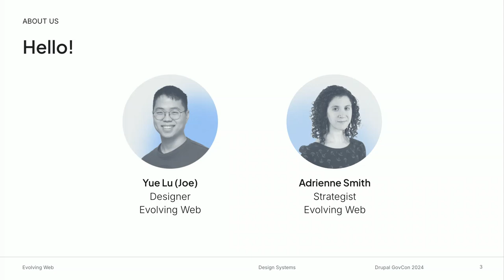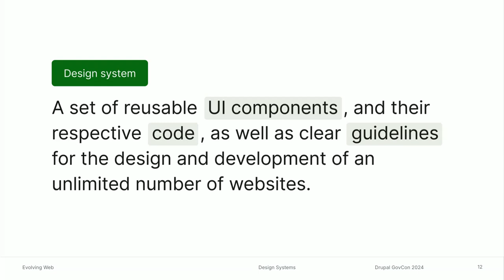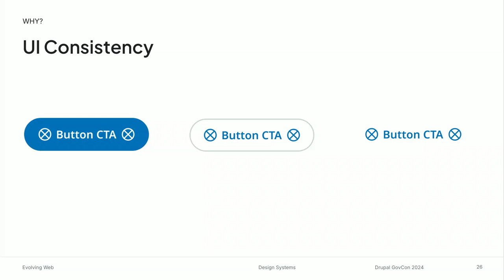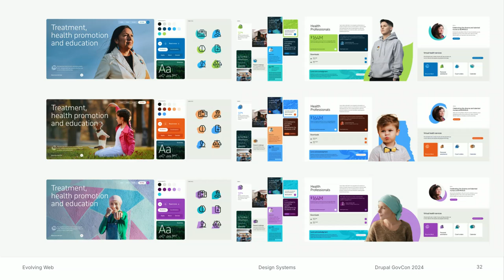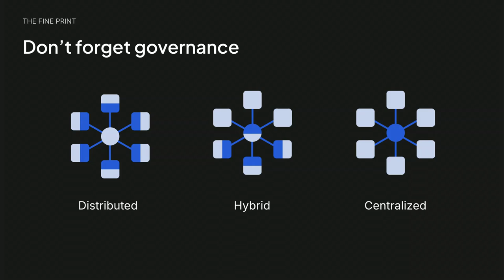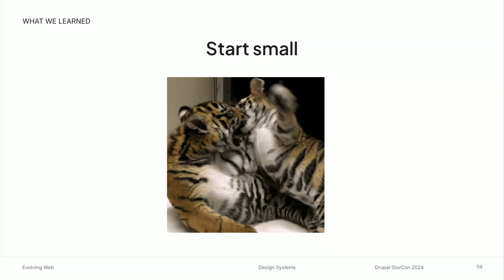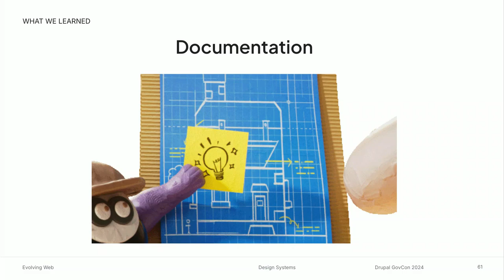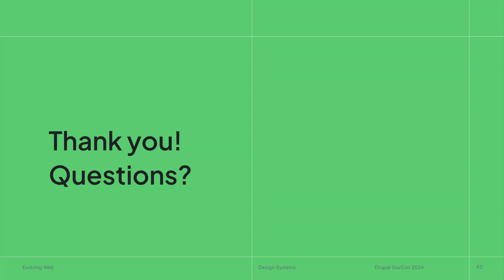From the ground up: Building a scalable design system for health services websites.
Design systems get a ton of praise, and for good reason! Despite a significant investment, the returns - whether in terms of efficient and scalable tech or unified brand expression - are compelling, especially for large organizations. When Evolving Web was brought on board to accompany a health authority in their migration from a centralized SharePoint setup to a multi-site Drupal architecture, a design system was top of mind.

This talk will cover the what, why and how of building design systems from scratch; ways to bridge the gap between developers and designers when collaborating on their creation, implementation and evolution; and lessons learned from our experience to ensure scalability and longevity.

Adrienne Smith
Senior Digital Strategist

Yue Lu
UX/UI Designer